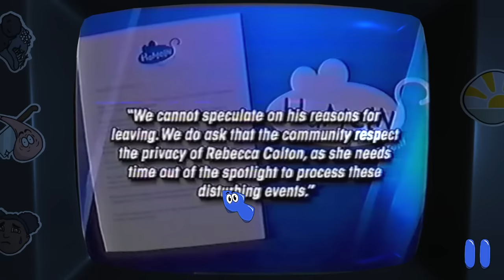Amanda the Adventurer ALL ENDINGS + ALL 6 SECRET TAPES Story Explained Too I guess probably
Video has all endings & the 6 secret video tapes of Amanda the Adventurer along with the story explained at the end. To see a full playthrough check the playlist down below.

"Oh Manda"